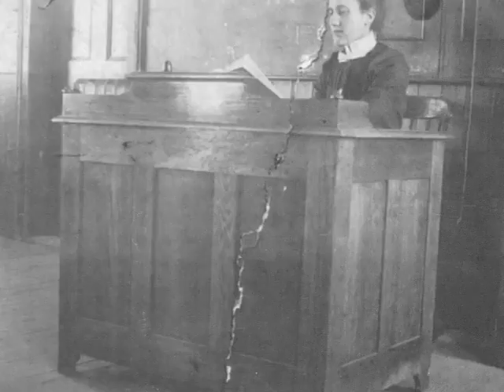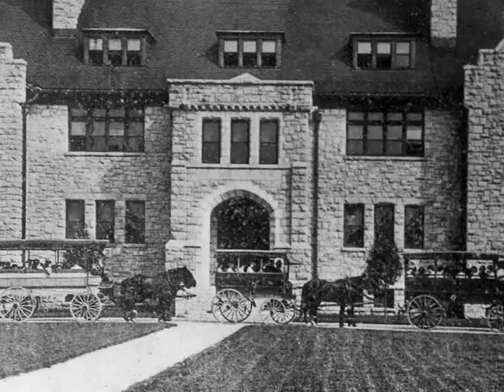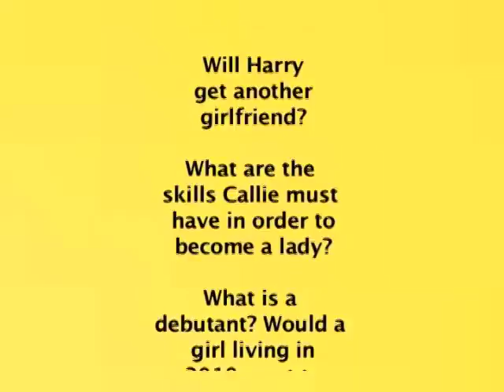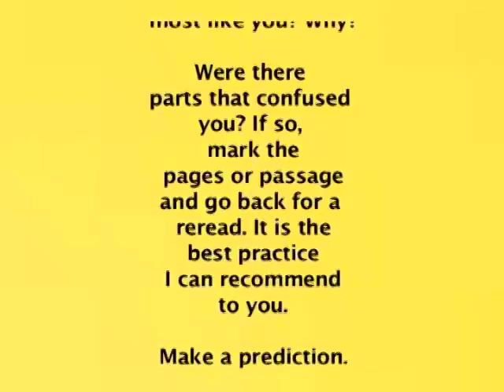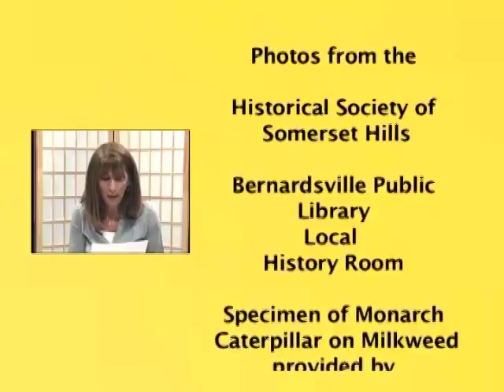Summer Reading Series with Jo Waltz-Part 3